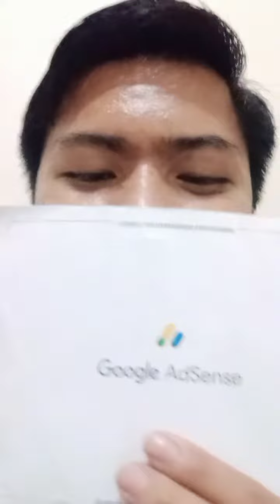Kedatangan PIN AdSense walau sudah keburu verifikasi manual.